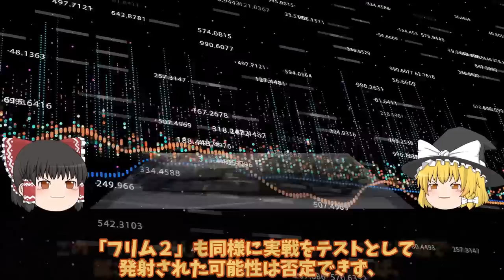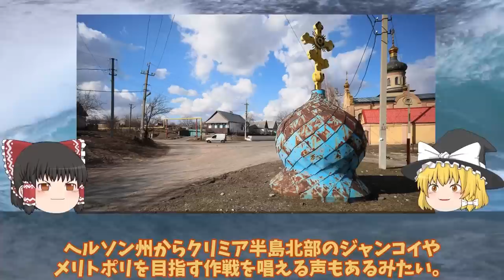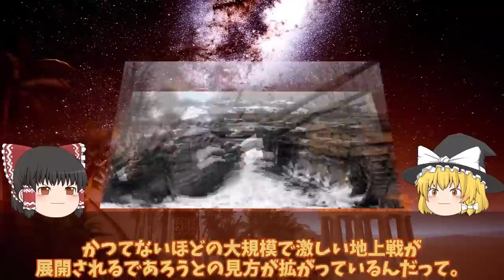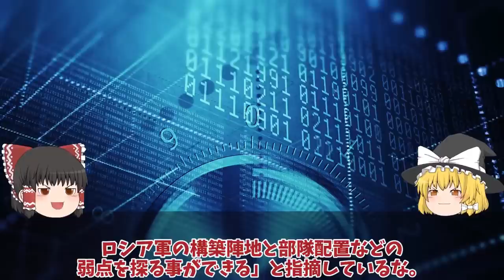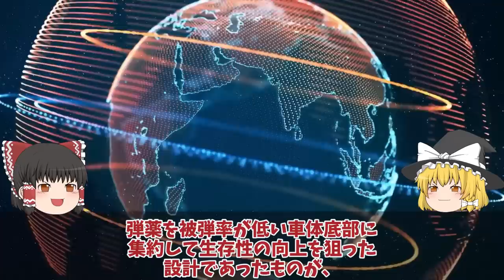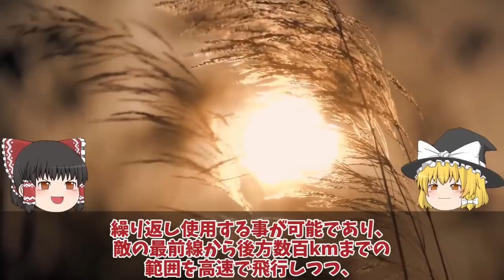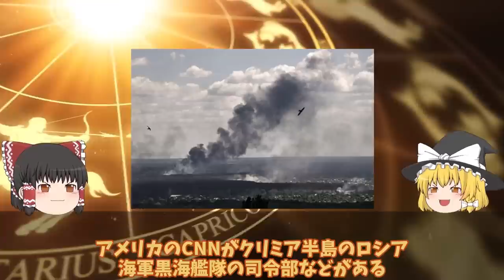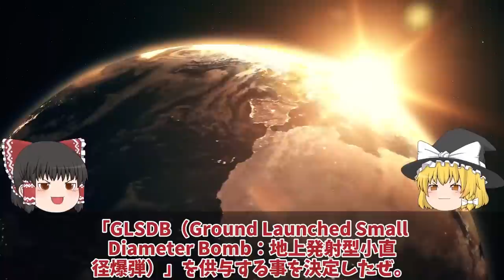【ゆっくり解説・軍事News】クリミア半島奪還スペシャル ハイマース戦略に赤信号かウ軍Grom2をロ軍迎撃成功クリミア大橋ついに射程圏内【軍事】【特集】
1ウ軍Grom2をロ軍迎撃成功だが！クリミア大橋ついに射程圏内ハイマース戦略に赤信号か？

2 ザポリージャで動きありT0812幹線道路ウ軍ついにバフムトでハイマース炸裂か!クリミア半島奪還まで

3 ロ軍6発の迎撃に成功被害ナシ、ウ軍メリトポリでついにハイマース炸裂か！クリミア奪還間近南部ヘルソンと？

4T72戦車一秒後粉々に大爆発露軍T72戦車VS烏軍T64戦車爆破5秒前!露軍のT72戦車はポンコツ

5クリミア半島ロシア軍航空基地から大黒鉛シンフェロポリ基地が烏軍ドローン攻撃か！クリミア半島で相次ぐ大爆発に反抗開始？

6 クリミア大橋口火となる反攻作戦ハイマース新長射程圏内に！南部ヘルソン東岸大規模渡河作戦？